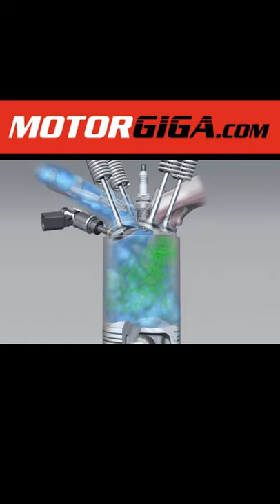Pistón Cilindro y Cigueñal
Aprende mecánica desde el principio, apúntate a nuestra lista de reproducción de shorts mecánica y no te arrepentirás, comenzamos con la descripción de elementos tan importantes como el pistón, el cilindro y el cigüeñal, y en sólo un minuto :-)